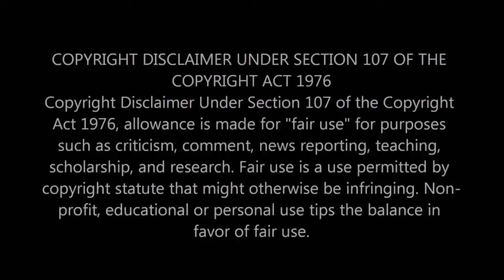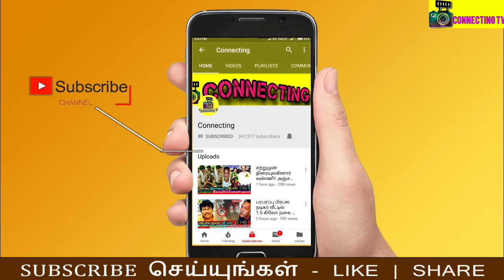சைதை துரைசாமி மகன் பற்றி வதந்திக்கு பாக்கியராஜ் வெளியிட்ட வீடியோ! Saidai Duraisamy son Vetri